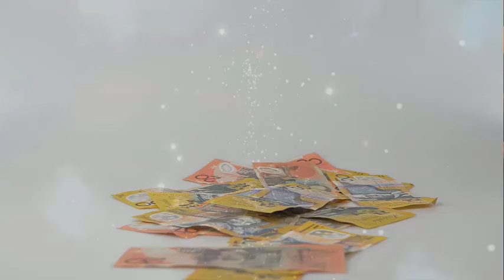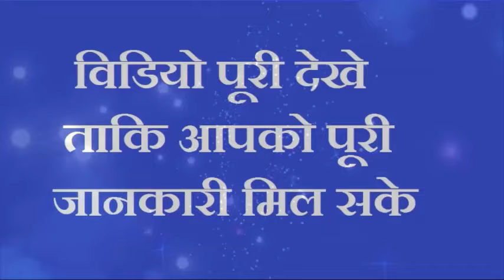लाल कपडे पर रख दें ये चीज रातों रात बन जाएंगे करोड़पति होगा धनलाभ